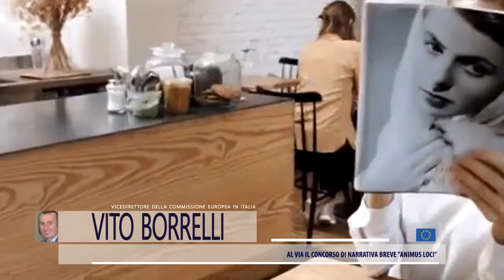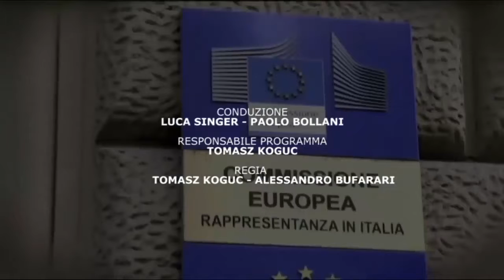Animus Loci e Commissario Andriukaitis in Italia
Temi della trasmissione:

Confronto diplomatico e stato delle relazioni internazionali

Sanzioni commerciali, chi vince chi perde

L'Unione europea nei programmi politici italiani

Il Commissario Andriukaitis in Italia

Concorso di narrativa breve "Animus Loci": tracce d'Europa in Italia

Partecipazione al processo legislativo dell'Ue

/italy/file/20180330mp3_it20180330.mp3

Friday, 30 March, 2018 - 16:00
Interventi:

Roberto Santaniello, consigliere media Commissione europea in Italia

Giampiero Gramaglia, direttore di affarinternazionali.it

Francesco Giumelli, professore di relazioni internazionali - Università di Groninga

Federico Castiglioni, ricercatore in Studi Europei - Università Roma Tre

Massimo Gaudiana, direttore della Rappresentanza a Milano della Commissione europea

Luca D'Ambrosio, direttore di Musicletter.it

Conduttore: Luca Singer

Programme manager: Tomasz Koguc

Assistants: Mariateresa Augusta Papa e Alessio Gosciu

Il disco europeo della settimana consigliato da Luca D’Ambrosio di Musicletter.it è "Walkaround" de I piani di formazione jazz Massimo Sergi.

Il breno scelto è "Heart Eclipse"

Segui StudioEuropa anche sugli altri social